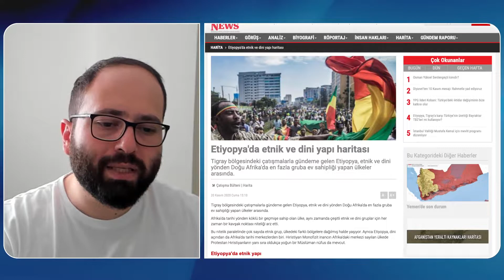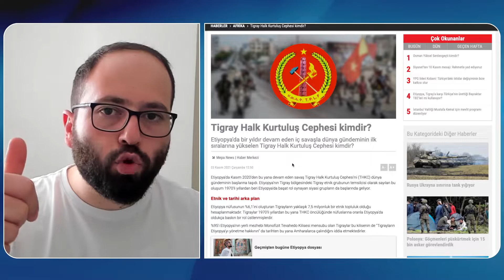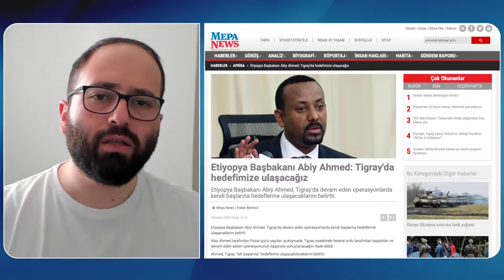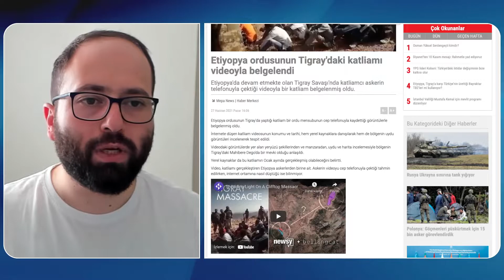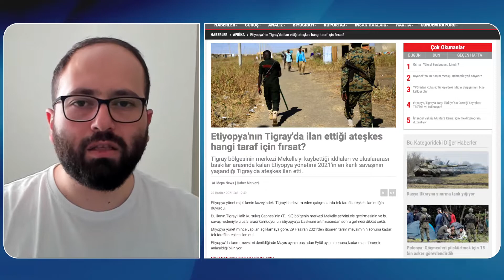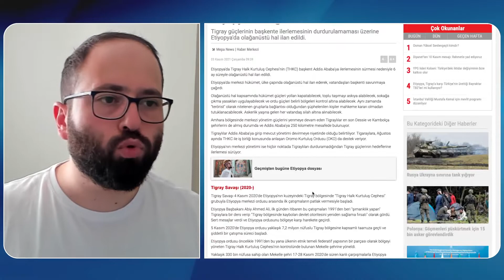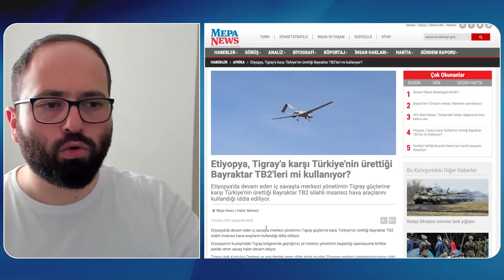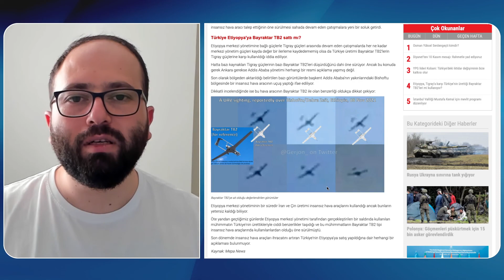Etiyopya'da neler oluyor? (Tigray savaşında son durum)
Etiyopya'da son durum, Tigray ile Amhara arasındaki savaş, Addis Ababa yönetimi ve daha fazlası.